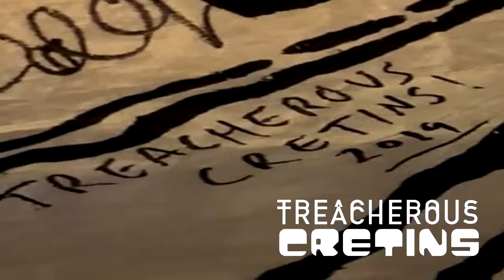Solitude performed by Treacherous Cretins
Solitude by Frank Zappa, performed by the Treacherous Cretins.

Songs composed by Frank that you won’t find in the Official Discography, including this version of Solitude.

Solitude written by Frank Zappa

Treacherous Cretins band are:
Ollie Hill: trombone
Tomas Nejedly: bass
Jen Parkinson: keyboards
John Parkinson: drums
Sam Ward: guitar